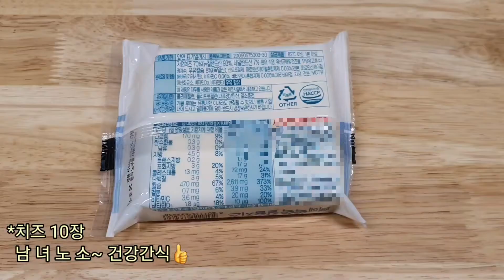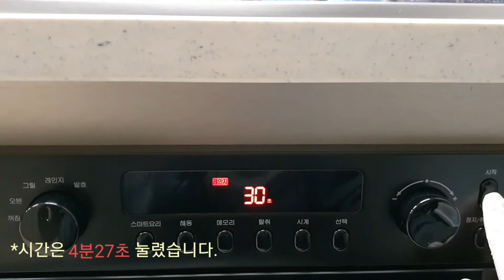🅾️치즈과자 만들기 [How to make sweets with sliced cheese]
🅾️치즈과자 만들기
[How to make sweets with sliced cheese]